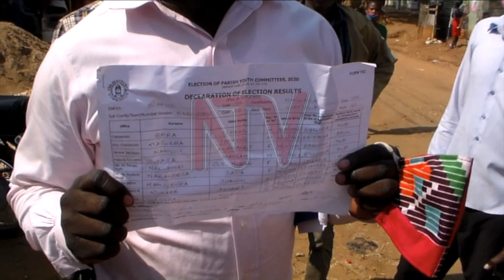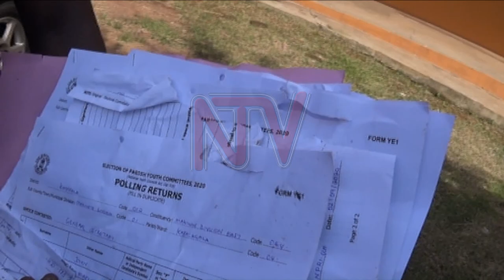OKULONDA KW’ABAVUBUKA: Okuddamu okulonda abavubuka kubaddemu emivuyo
Amassi ne teargas bibutikidde ebifo ebimu mu kampala ng’okulonda kw’abavubuka kudibwaamu.

Okulonda kuno kwabaddewo mu butongole olunaku lwe gulo wabula nga waliwo ab’emulugunyiza eri akakiiko ke by’okulonda kungeri gye kwakoledwaamu era n’ekusazibwaamu.

Okusika omuguwa okuviriddeko ne poliisi okukuba teargas kubadde wakati w’abawagizi b’ekibiina kya NRM ne National Unity Platform oba People Power.